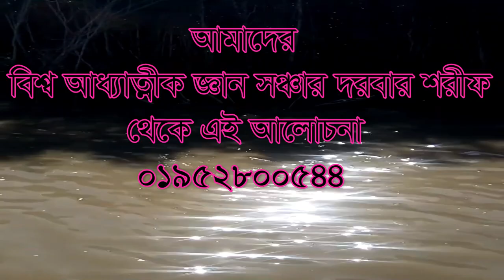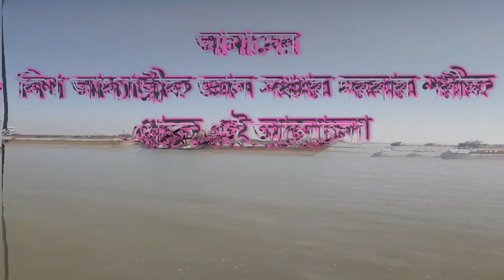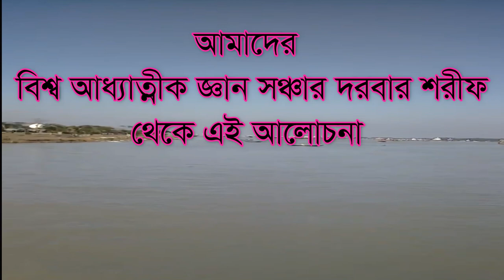,রতি মতি শরীরে মিশিয়ে রাখার কৌশল ,roti moti sorire misie rakar ki kwoso